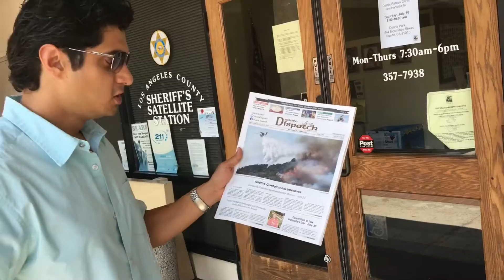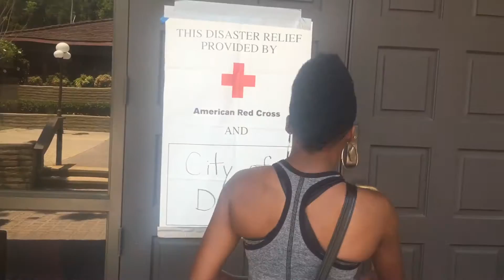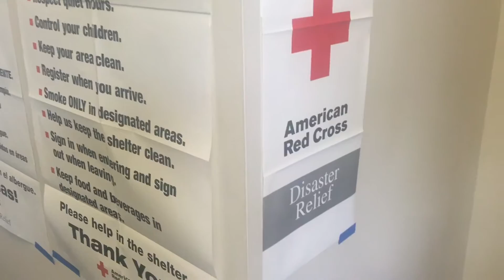Duarte SoundBites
A New show covering Duarte is being produced in Duarte right now over at DCTV 📺 3 Media Productions